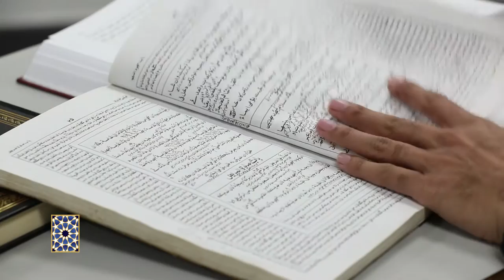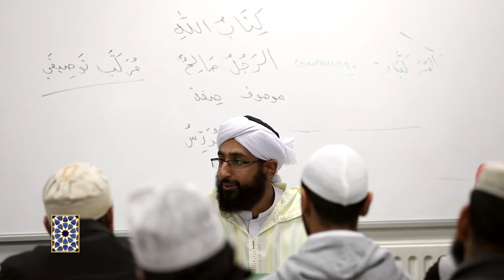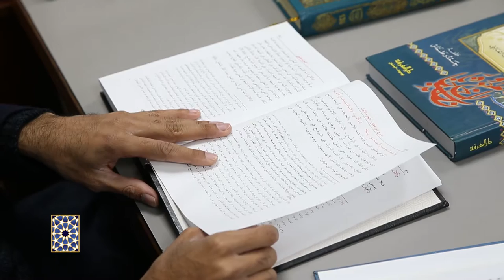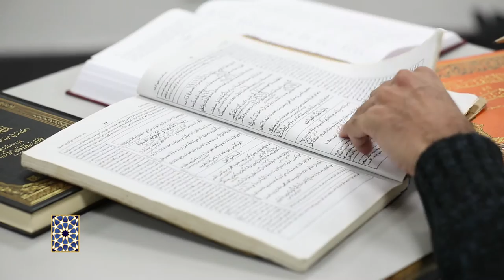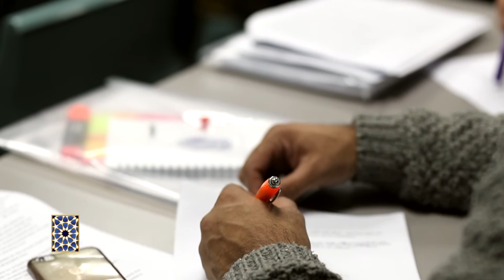Bradford Muslim College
Bradford Muslim College promo video created by us. Another great project to be a part of.